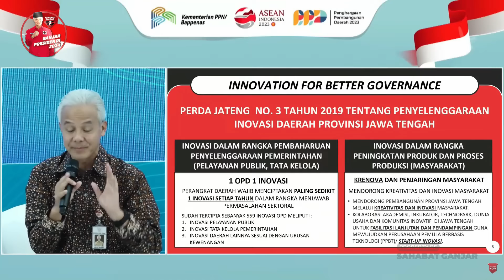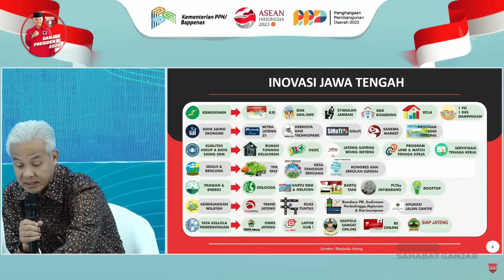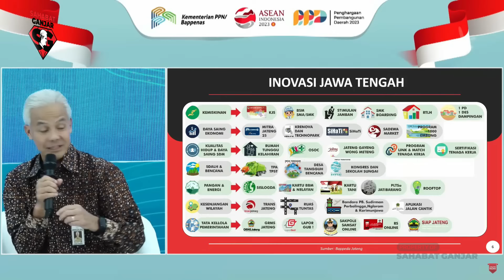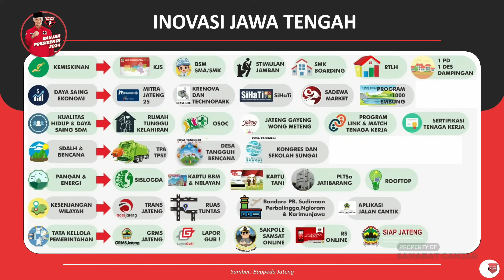GANJAR PRANOWO OPTIMALKAN POTENSI ASN JATENG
Gubernur Jawa Tengah, Ganjar Pranowo, terus berupaya untuk mengoptimalkan potensi aparatur sipil negara (ASN) di provinsi tersebut.

Dengan memanfaatkan keahlian dan keterampilan ASN yang ada, Ganjar berusaha untuk memaksimalkan sektor-sektor kunci seperti pendidikan, kesehatan dan infrastruktur.

Dengan pendekatan yang inklusif dan partisipatif, Ganjar Pranowo berharap dapat menciptakan iklim kerja yang kondusif dan mendorong ASN Jawa Tengah.